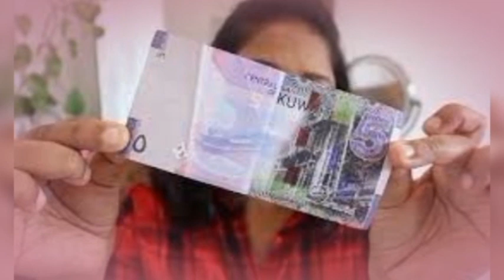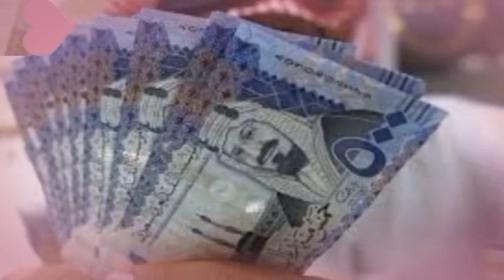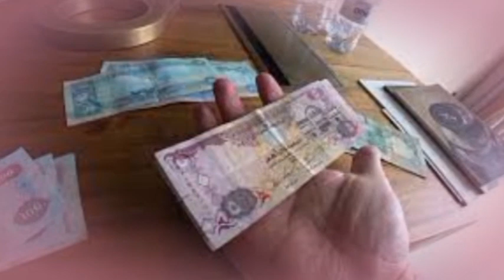আজকের টাকার রেট | Ajker Takar Rate | 21 আগষ্ট 2024 | সৌদি/কাতার/বাহরাইন/কুয়েত/মালয়েশিয়া/দুবাই/ইতালি